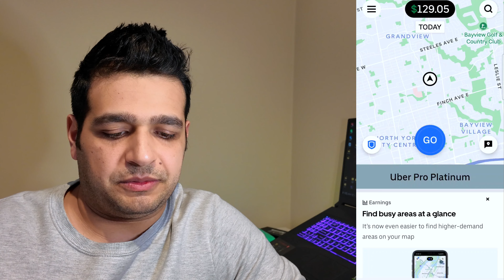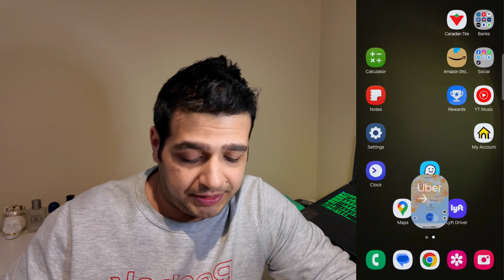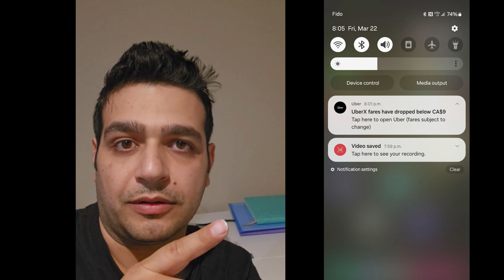هرچی نیاز داری بهت میگم | آماده باش میخوایم باهم پرواز کنیم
سلام رفقا
میدونی که همه چیزو باهم‌تهشو در میاریم
توی این ویدئو چند تا از باید و نباید های اوبر و لیفت مخصوصا توی شرایط بد آب و هوایی میگم امیدوارم به کارت بیاد

اگر خواستی توی اوبر ثبت نام کنی این لینک من هست:

I just invited you to earn with Uber. Earn at least $500 for your first 100 deliveries in 30 days.

(سوالی داشتی بپرس و اگه لینک کار نکرد توی اینستاگرام‌بهم پیامبده)

(۱۰۰ دلار به شما و ۱۰۰ دلار به من میده) فقط با من هماهنگ شو بگم‌ چیکار کنی زودتر پروموشن رو فعال کنی تا منقضی نشده. توی اینستاگرام پیام بده اگه سوالی داشتی.

لینک اپلیکیشن لیفت:

Hey! Drive with Lyft in City of Toronto, and you get a bonus up to $700 if you give 140 rides in your first 30 days.

یا کد رفراال: MEHDI53658

لطفا چک کن سابسکرایب نپریده باشه و زنگوله رو بذار روی All که همه ویدئو ها به دستت برسه ✌️🥰
حتما بقیه ویدئو ها رو از داخل کانال چک کن که دیده باشی
تک تکشون رو با دقت تمام برات گرفتم که باهم برییییم بالا 🍻✌️🙋‍♂️🫂😍

لینک هایی که به کار میان رو برات این پایین گذاشتم🫂😍👇

لینگ برنامه BORROWELL برای چک کردن کردیت بدون محدودیت: (اگه لینک کار نکرد توی اینستاگرام پیام بده)

I use Borrowell to check my credit score for free. You can too.

لینک اپلیکیشن crypto مخصوص کسایی که ارز دیجیتال کار میکنن (سوال داشتی یا لینک کار نکرد توی اینستاگرام پیام بده که نفری ۳۰ دلار کانادا یا ۲۵ دلار آمریکا بگیریم)

to sign up for Crypto.com and we both get $25 USD :)

لینک برنامه دریافت جایزه رایگان بابت نظر دادن نسبت به مکان هایی که توقف داری یا بازدید میکنی از رستوران گرفته تا پمپ بنزین و ...

Get paid for answering short surveys.

امیدوارم تونسته باشم ویدئوهایی بسازم که به کمکتون بیاد. موفق باشین.